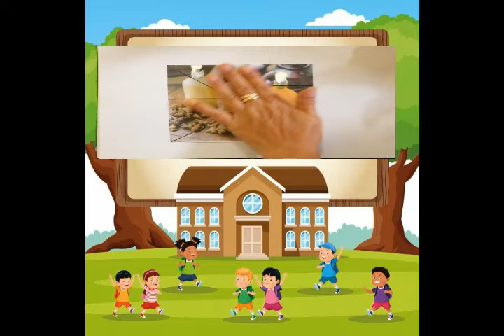BelajarbersamaSUKMA:|Menyusun Puzzle dan Tepuk 10 Malaikat Allah